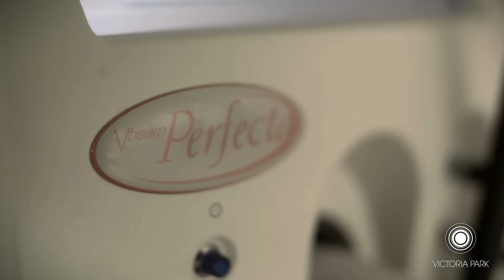Vbeam Review. Before and After for Vascular Lesion -- Victoria Park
Vbeam is a leading laser treatment to treat broken blood vessels, rosacea, spider veins and red spots (also known as cherry angiomas), with zero downtime. Watch a Victoria Park Medispa client journey, as board-certified dermatologist, Dr. Steven Bernstein, treats  and corrects a vascular lesion on the lip. Before and After photos are featured.